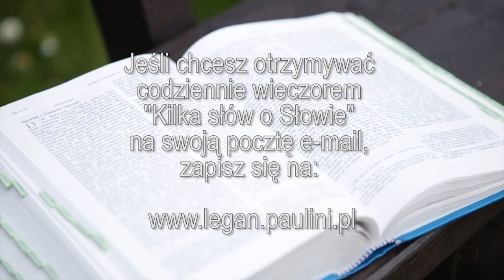Kilka słów o Słowie 7 II 2016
Mój komentarz do Ewangelii na niedzielę, 7 lutego 2016